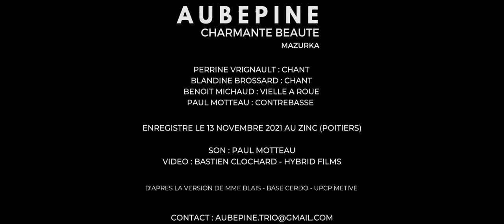Aubépine - Charmante beauté // Session live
Mazurka

Perrine Vrignault : Chant
Blandine Brossard : Chant
Benoit Michaud : Vielle à roue
Paul Motteau : Contrebasse - percussion

Enregistré le 13 novembre 2021 au Zinc (Poitiers)

Son : Paul Motteau
Vidéo : Bastien Clochard - Hybrid Films

Version référence au catalogue Coirault - 2303 Les maçons chez la picarde